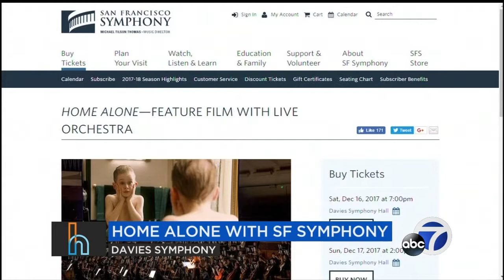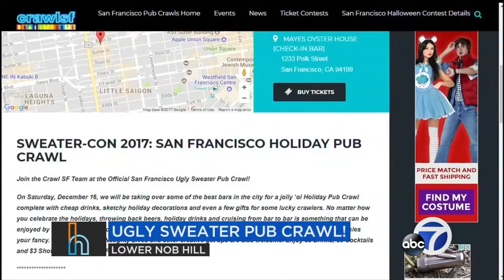Fans line up, gear up for 'The Last Jedi' in San Jose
The night a new Star Wars movie debuts is always a spectacle. Thursday was no different as fans of all ages showed up in their galactic best to bask in the glory of "The Last Jedi" in San Jose.